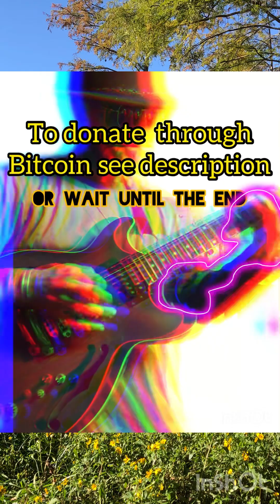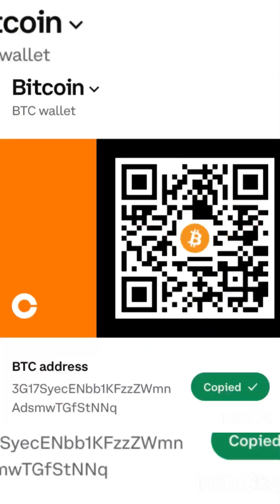Outlaw Music -“My Story To Tell” (Official Music Video) Brock P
Outlaw country hiphop is a song about  break up. Brock writes all his own lyrics.           I didn’t like the kids rap they were listening to so we decided to make our own. Here is is! Check it out! Brock and his wife own Fearless Foundation where they have a thrift store that support him to be able to teach the young people MMA free of no charge, as well as start a youth church if you would like to donate to their cause you can purchase one of his paintings or anything in the Fearless Thrift.  If you would like to just donate to our cause you can send Bitcoin as of now.   Thanks to all Fans. God bless.